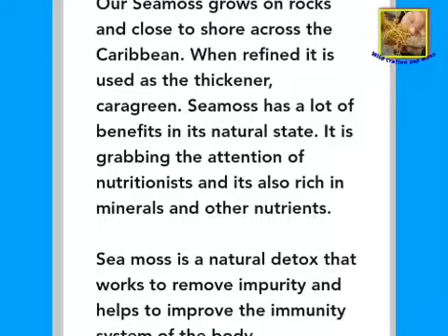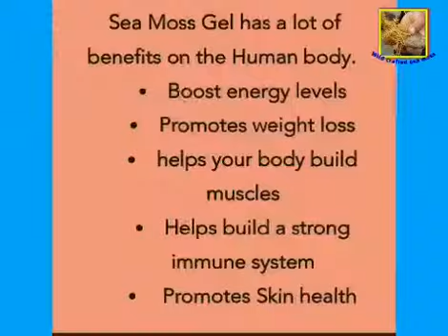Wild Crafted Sea Moss from the Rocks